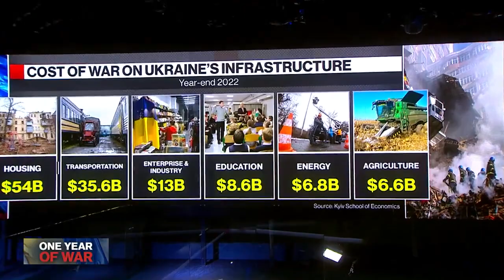Oleksiy Chernyshov on Bloomberg about the year of war for Naftogaz Group